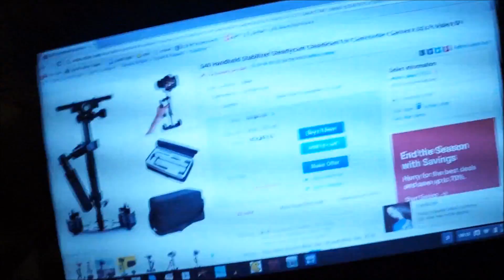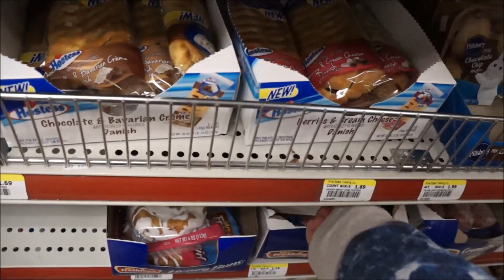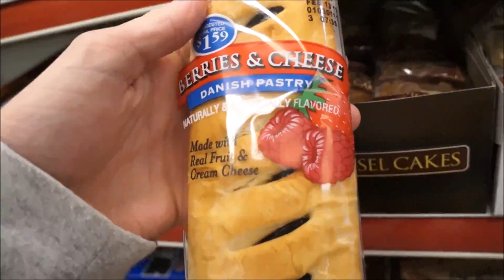I STOLE FAZE RAIN'S TURTLES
AND YES THIS IS CLICKBAIT SO SUCK IT